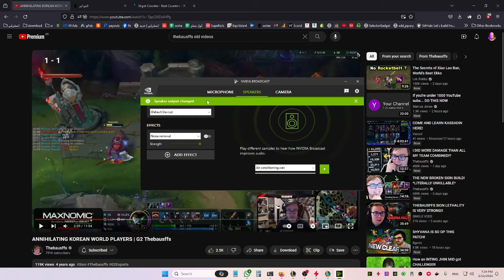NEW HULLBREAKER ON URGOT 100% BROKEN.. (PLAY BEFORE NERF!)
League of Legends season 14 Dr. URGOT  vs TEEMO !
enemy team ezreal teemo pig leona